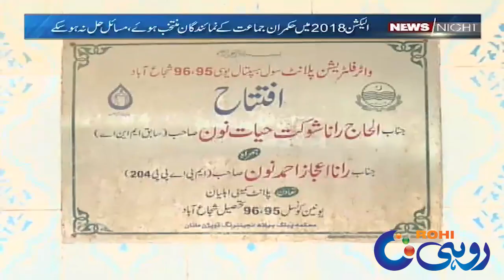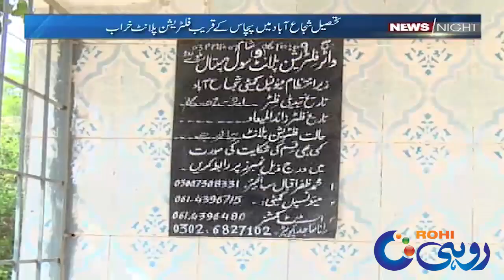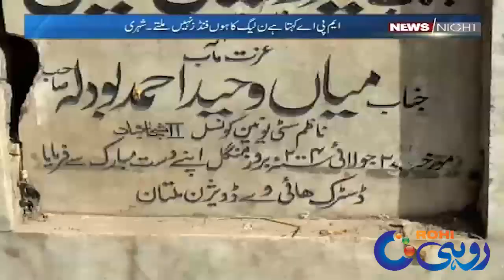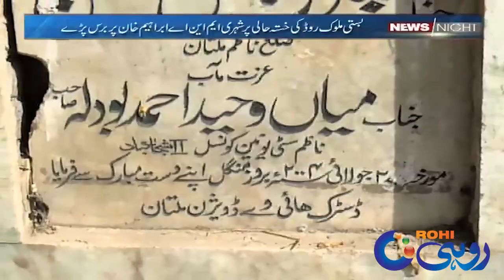| News Night | 26 March 2021 | Rohi